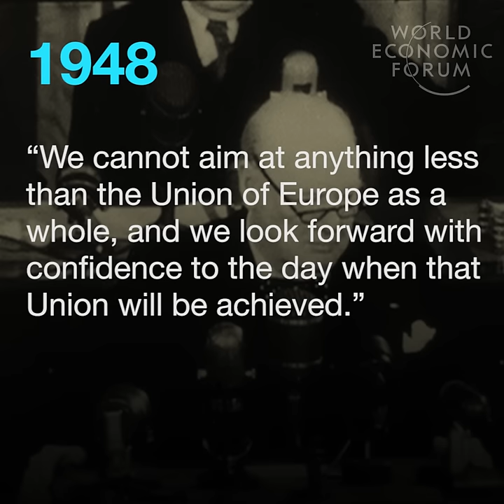A short history of Britain in the EU